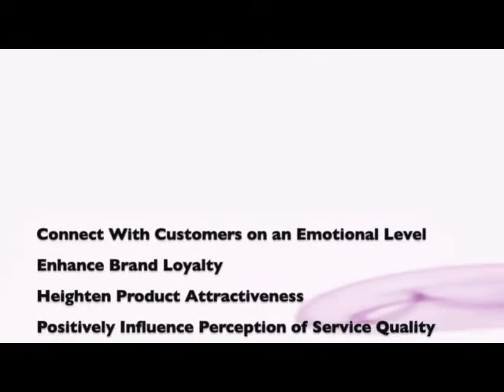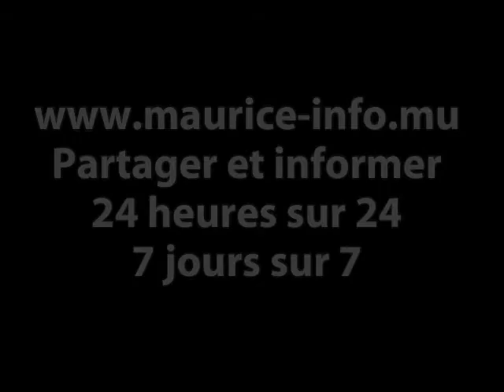Maurice Info - Mme Leela Devi Dookun-Luchoomun annonce les noms des Lauréats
Une actualité par heure - Maurice Info - Mme Leela Devi Dookun-Luchoomun annonce les noms des Lauréats